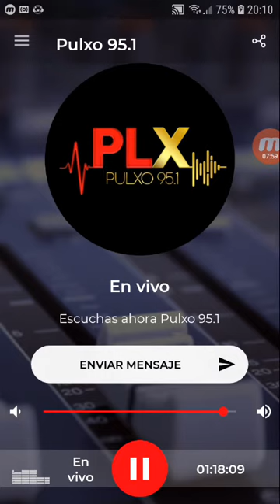coki ramirez en fernet con coki pulxo 951 parte 3 18-09-2019